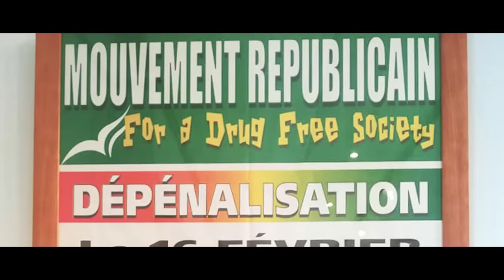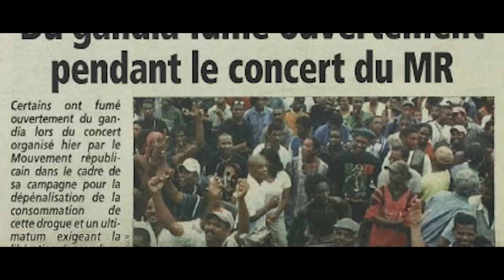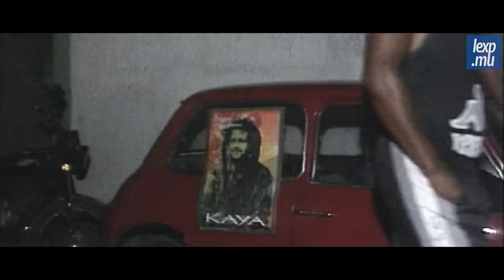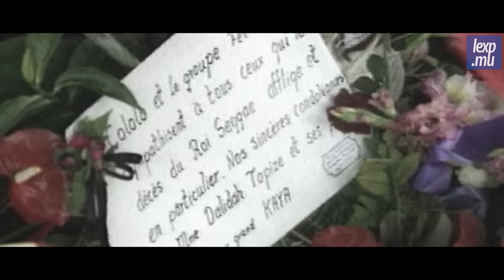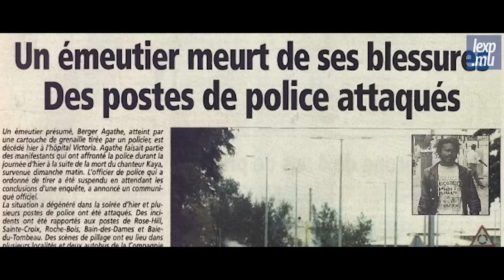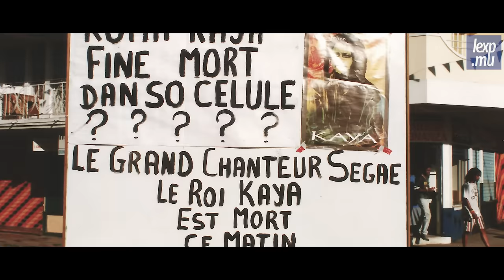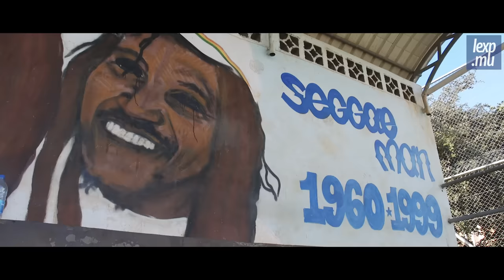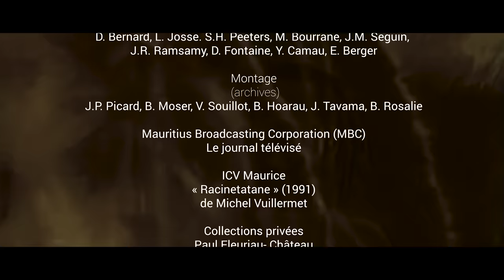Kaya: mo zistwar pa éfasé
Vingt longues années se sont écoulées depuis que le roi du seggae est mort. Kaya, qui «sant lamour», «lapé», «linité», a laissé son empreinte. Aujourd’hui encore, ses chansons résonnent comme un rappel à la vie réelle et à une société qui au fil du temps a perdu ses repères. «Kaya: mo zistwar pa éfasé» revient sur le parcours d’un homme qui a marqué les esprits, sur son combat pour la dépénalisation du gandia et sa bataille pour une île Maurice meilleure…